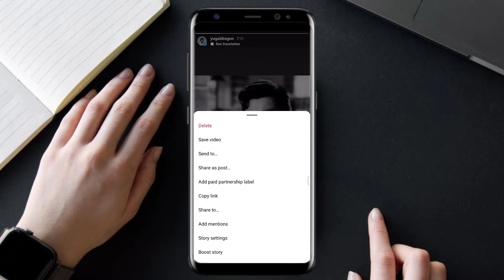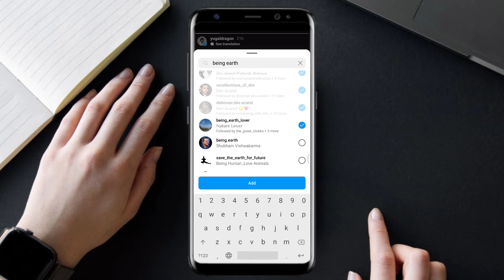How to Mention Someone on Instagram after adding story | Mention anyone on Insta Story after posting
1. how to mention someone on instagram after adding story
2. mention anyone on instagram story after posting
3. how to mention someone in instagram story after posting
4. how to tag someone on Instagram story after posting
5. mention someone in instagram story after posting
6. tag someone on instagram after adding story
7. Instagram story post hone ke baad kisi ko mention kaise kare
8. Add mentions after story posting
9. How to mention in Instagram story
10. insta story me friend ko mention kaise kare

In this Video I have told about how can you Mention someone on Instagram after adding Story.

Is video me maine bataya hai ki kaise aap instagram par story add karne ke bad kisi ko bhi mention kar sakte hain.